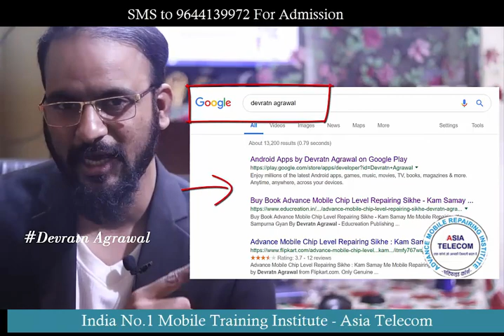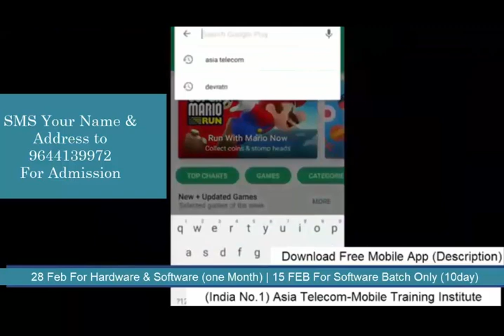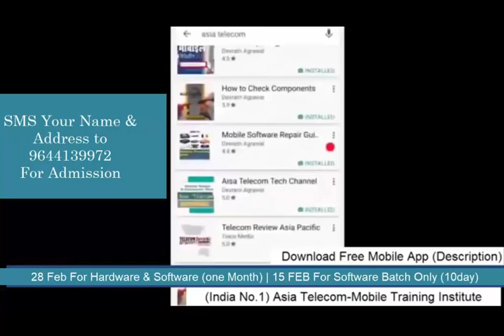Why Asia Telecom Mobile Training Institute is Best ?Student Live Review After Course-Must Watch 👍😱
New Batch Start - 28 Feb 2018 - Hardware & Software
                                13 Jan- Only Software

Real Short Motivation Story#86 अपने सपने पुरे करना है तो काम से प्यार कर के देखे - देखे जरुर

28  Feb 2018 - Hardware & Software ( One Month ) 24500/-
Total ( Include - Hostel ) + OCA Training + Microscope Training

14 Jan 2018 - Software ( 10 day only Full Software ) 12500/-